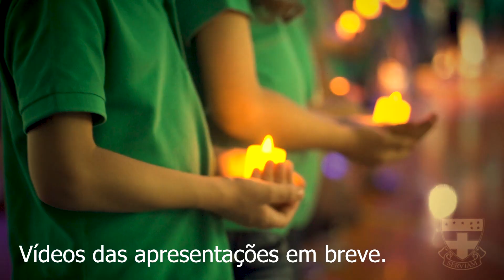Mensagem de NATAL e ANO NOVO - Irmã Helenice de Souza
Irmã Helenice de Souza, diretora do colégio, tem uma mensagem de fim de ano para todos os pais e alunos desta grande família Ursulina.
Feliz Natal e um abençoado 2019!